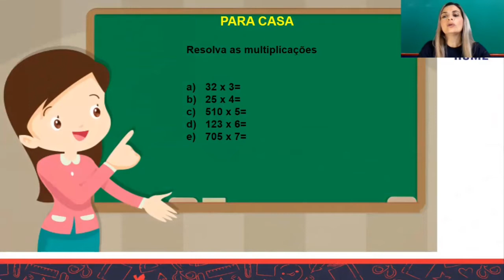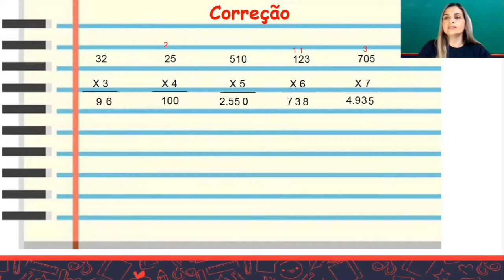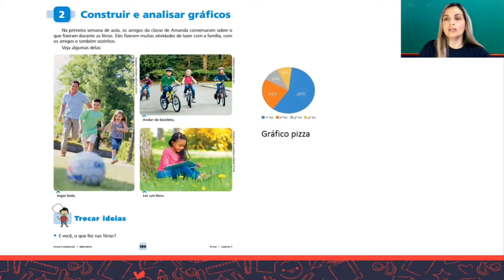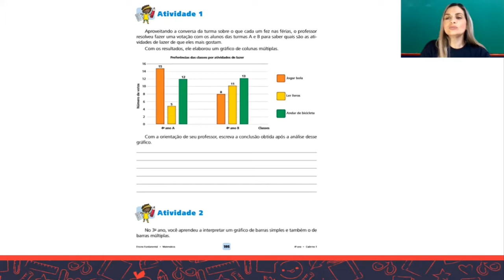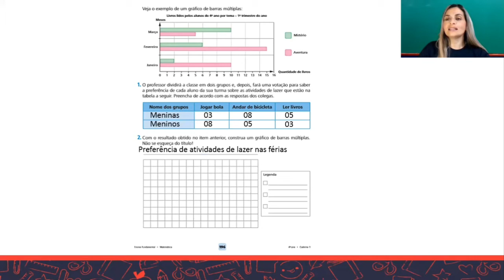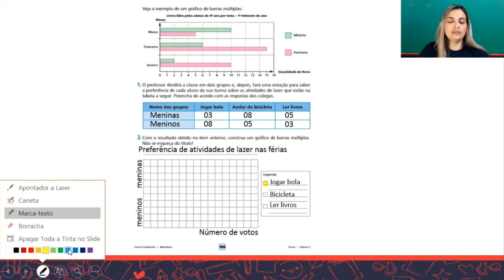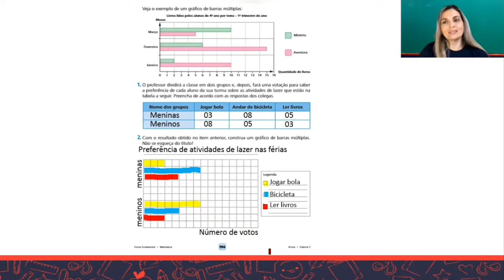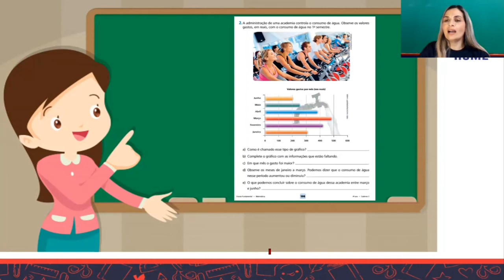4⁰ ano - Matemática - 01/03/2021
Construir e analisar gráficos